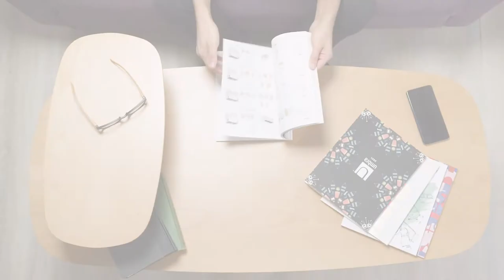Swivo Coffee Table | UMBRA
ABOUT SWIVO COFFEE TABLE
A simple and elegant coffee table, Swivo features a swivelling top tier, providing space for a small plant, tv remotes, drinks and more. With a real wood finish and soft curves, this coffee table adds a subtle modern touch. Pair with our Swivo Side Table for a matching set. Measures: 47.25 x 22 x 24.25 inches (120 x 56 x 62 cm).

KEY FEATURES
* Swivelling Top Tier: Swivo's top tier swivels for easy access and storage for plants, remotes, food and more
* No Sharp Corners: With no sharp corners, Swivo adds a soft, modern touch to any living space
* Real Wood Finish: Made of natural wood and metal, Swivo was inspired by soft natural shapes, creating a minimalist and modern pattern that is easy on the eye
* Easy Assembly: Easy to assemble, Swivo Coffee Table comes with all necessary hardware and instructions for a quick assembly